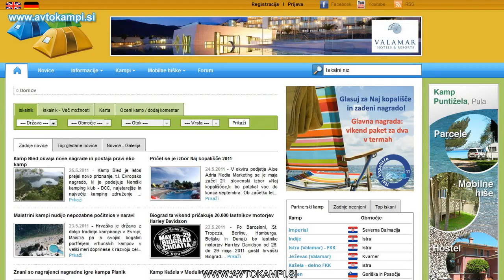Camp site Ulika - Rovinj - camping Croatia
- The camping Ulika is a small, safe and private place situated in an idyllic area surrounded with vineyards, fields, olive grove and intact nature only 3 km far away from the center of Rovinj and 600 m from the nearest beach.

Camping Ulika reception is open from 7 am till 11 pm. Camp has the total of 43 plots. The plots are grassy and some covered with gravel, and they are all divided by a hedge. 15 of these plots are reserved for our seasonal guests, and the rest of 28 plots are available for your stay. 18 plots are bigger size, suitable for larger trailers, campers and bigger tents. The size of these plots is from 72 to 90 m2. The rest 10 places are smaller, suitable for small tents, and the size is from 60 to 70 m2. All plots can be connected to the electricity grid through an electro-box. Some plots can also be connected to water.

You can also rent one of two Mobile homes for 2 or 4 persons or a trailer directly into camp.

The wash rooms of the camping Ulika are well organized. It has also a space reserved for the washing of dishes and laundry, and of course a dumping ground for chemical toilets.